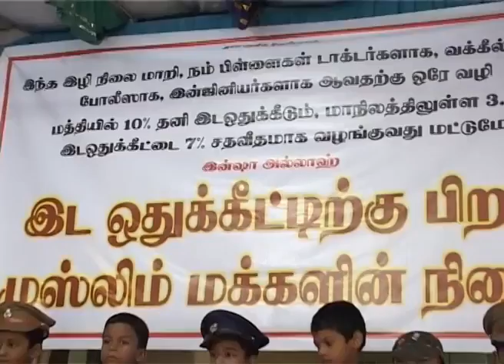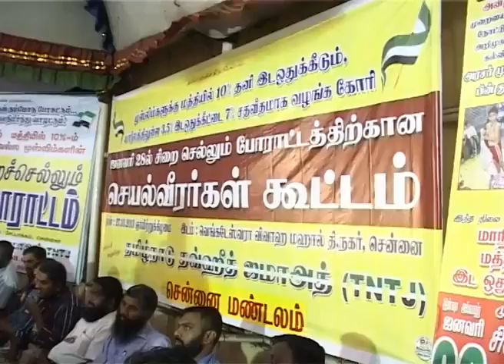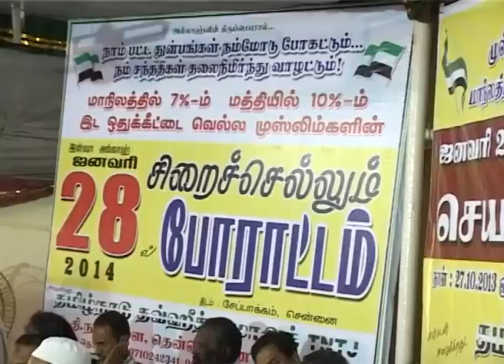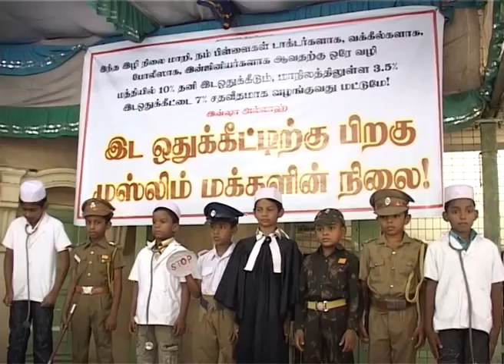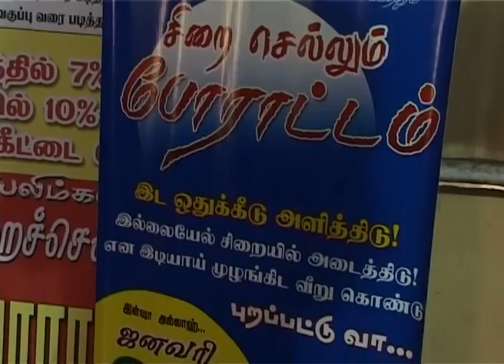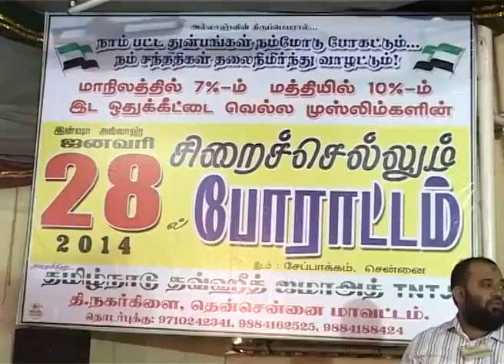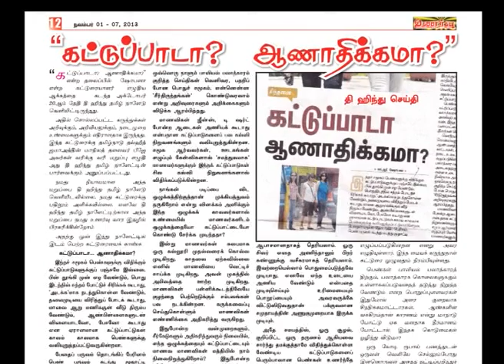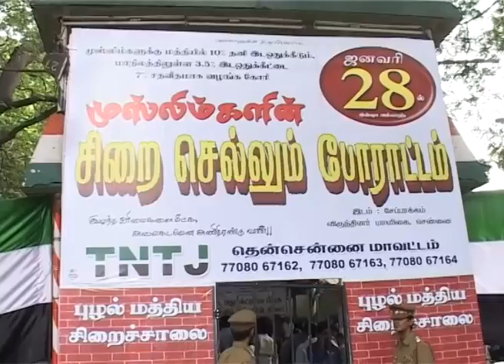இஸ்லாத்தின் பார்வையில் இடஒதுக்கீடு போராட்டம்.! - தி-நகர், சென்னை.